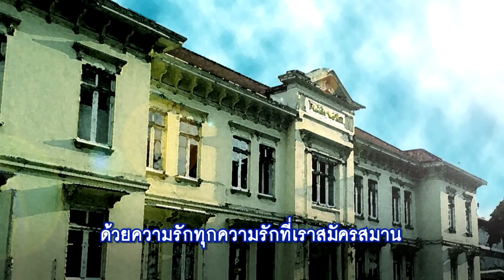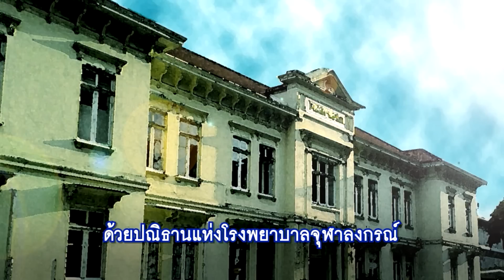ปณิธานแห่งโรงพยาบาลจุฬาลงกรณ์ - บี พีระพัฒน์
เพลง : ปณิธานแห่งโรงพยาบาลจุฬาลงกรณ์
คำร้อง : ประภาส ชลศรานนท์
ทำนอง : จักรพัฒน์ เอี่ยมหนุน
ร้องโดย : บี พีระพัฒน์ เถรว่อง
ประสานเสียงโดย : คณะแพทย์พยาบาลและบุคลากรของโรงพยาบาลจุฬา­ลงกรณ์

เนื้อเพลง : ปณิธานแห่งโรงพยาบาลจุฬาลงกรณ์

หนึ่งชีวิตได้ลืมตาเพื่อเติบโต
หนึ่งชีวิตร่วงโรยไปตามครรลอง
และหนึ่งชีวิตเอื้อมมือประคองเพื่อต่ออีกชีวิตหนึ่ง
คือภาพความจริงงดงามในที่แห่งนี้
ที่แห่งนี้ทุกคนล้วนมีความหวัง
ที่แห่งนี้เราปันความหวังให้กัน
และความหวังนี้เองเราจึงเข้าใจว่าชีวิตคือ
การให้ด้วยใจที่ไม่มีเงื่อนไขใดเลย
*เคยผ่านวันเลวร้าย เรารวมใจฟันฝ่า
เพียงสิ่งเดียวก็คือ เพื่อการรักษาให้กับผู้คน

เคยผ่านคืนยาวนาน คืนที่ทำให้เราสู้ทน
คืนที่เราผจญอุปสรรคนานาและข้ามมันไปด้วยรักรวมใจ

** เพื่อชีวิตทุกชีวิตไม่ว่าจะเหนื่อยจะหนัก
ด้วยความรักทุกความรักที่เราสมัครสมาน
ด้วยดวงใจทุกดวงใจที่ถอดวางไว้กับงาน
ด้วยจิตวิญญาณ ด้วยปณิธานแห่งโรงพยาบาลจุฬาลงกรณ์
(ด้วยปณิธานแห่งโรงพยาบาลจุฬาลงกรณ์)